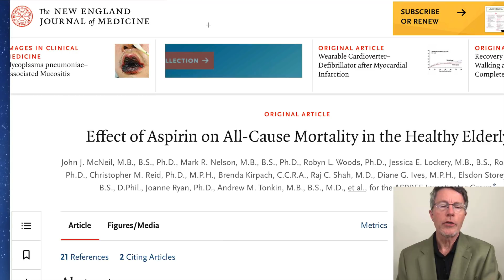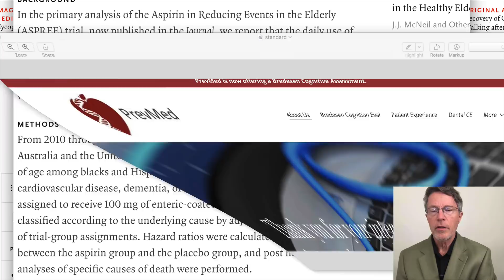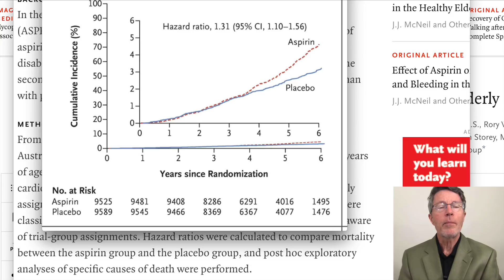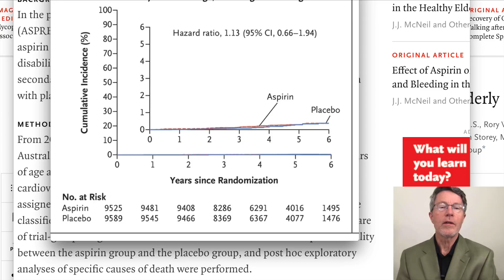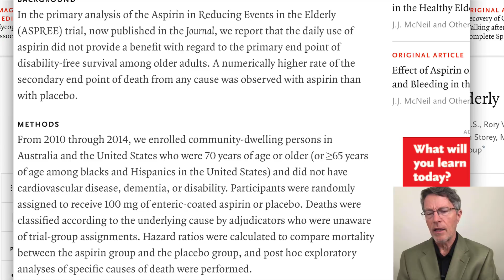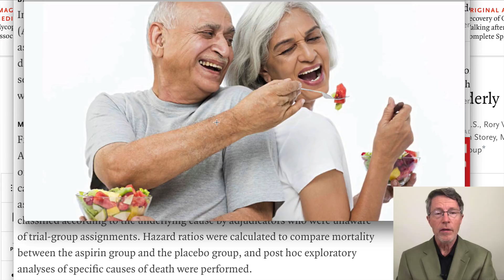Aspirin: If You're 70 or Older - You Need to Know This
The ASPREE study was a trial of aspirin in 20,000 healthy adults, age 70 and older. It was published in September 2018 in the New England Journal of Medicine.

Surprisingly, aspirin did not show a preventive benefit. Even more surprisingly, it showed an increased risk. And even more surprisingly, it was in cancer. Even the authors suggested that we look at these results with caution since there are meta-analyses which showed just the opposite.

There's one more surprise. The mortality rate was less than half of that predicted in the study. This is being seen in several studies, such as the ASCEND trials. Are we getting healthier in our old age? Is this washing out benefits of less powerful interventions such as aspirin and low-dose Omega 3s?